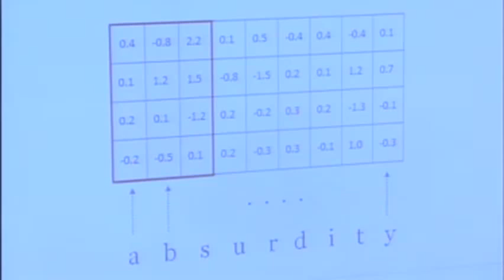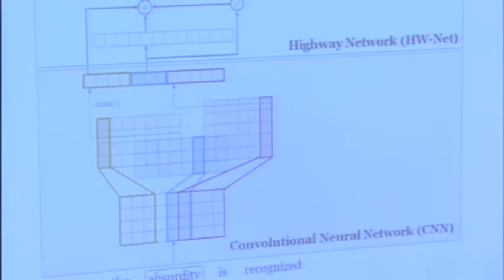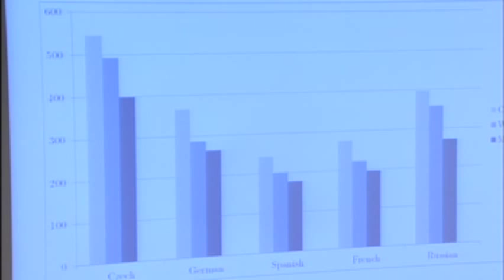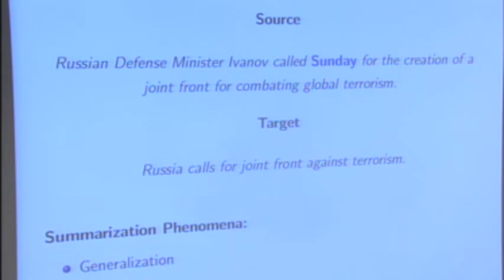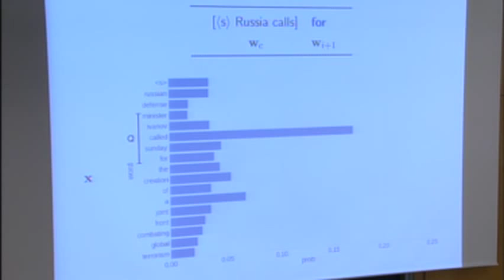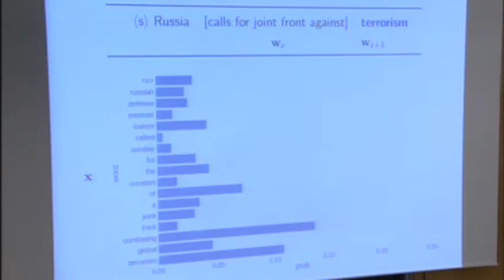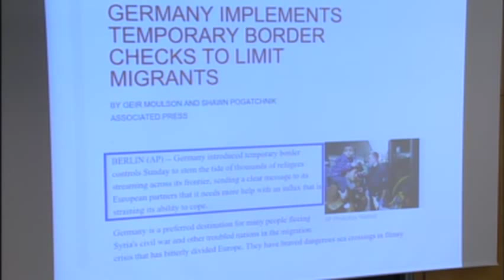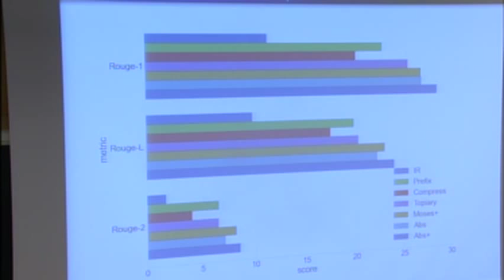Alexander "Sasha" Rush: Learning the Structure of Natural Language with Neural Models | IACS Seminar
Presented by Alexander "Sasha" Rush, Harvard University

Talk Abstract: The structure of language is remarkably complex. Many tasks that are simple for humans have proven elusive to directly model computationally, which in turn limits downstream applications of text processing. A promising alternative approach is to avoid modeling intermediary aspects of language and instead train end-to-end using high-capacity neural network models. When applied to large data sets, these models are able to learn latent representations that capture many aspects of linguistic structure, structure that must be modeled explicitly in competing systems. In this talk, we describe three recent projects which utilize this framework for capturing linguistic structure at various scales: (1) a language model that learns representations of morphology, (2) a coreference system that learns the interplay between lexical and discourse-features, and (3) a  summarization system that learns the structure of paraphrase.

IACS seminars are generally held every other Friday @ 1pm during the academic year, and are free and open to the public.